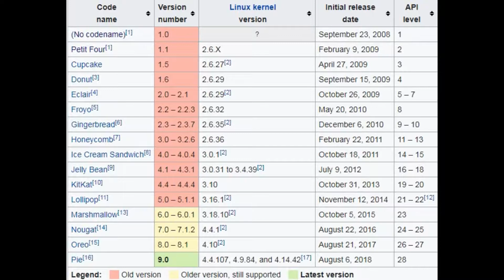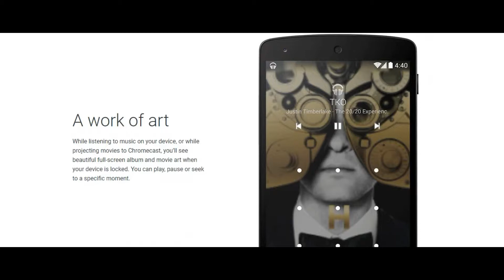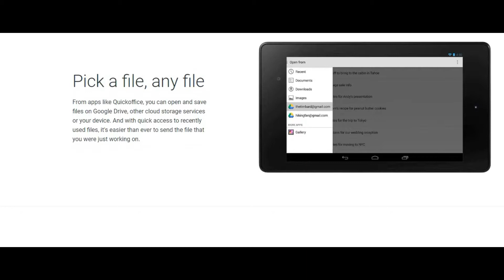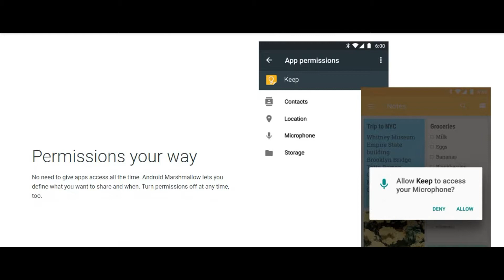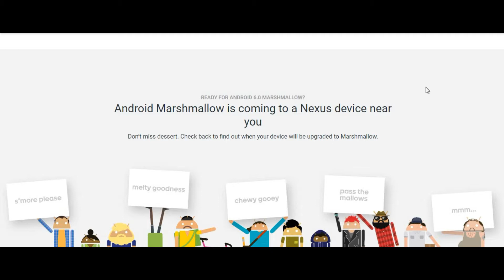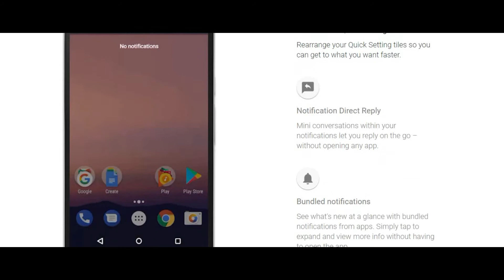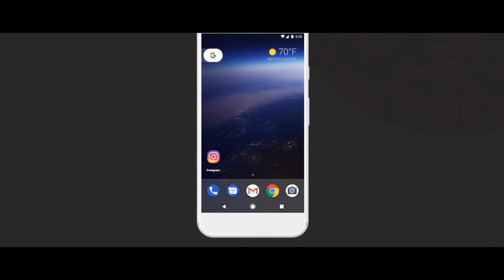History of Android Versions :2008-2018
In this video,i have shared about andriod versions and their features.
Please check respective websites for full article